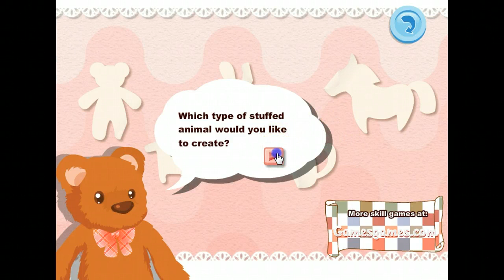Sew the stuffed toy game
In this wonderful game you can create a virtual stuffed animal for yourself by your own hands .